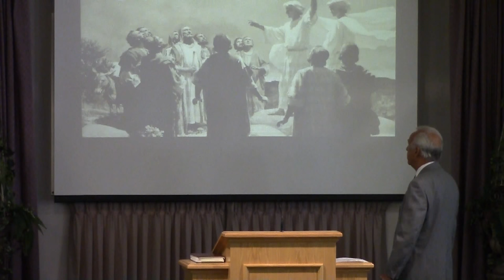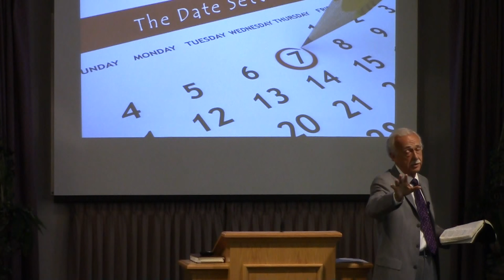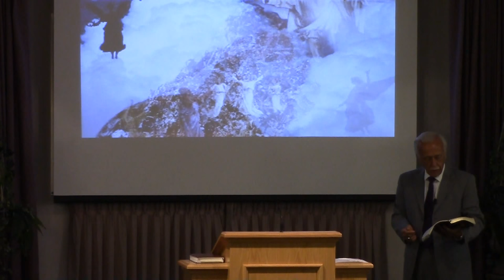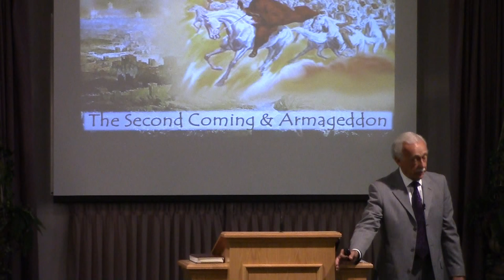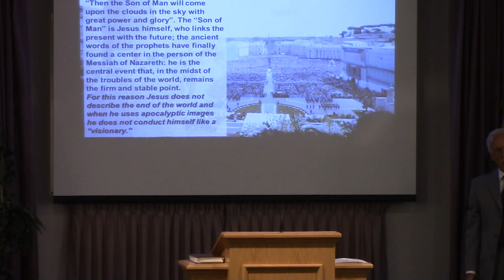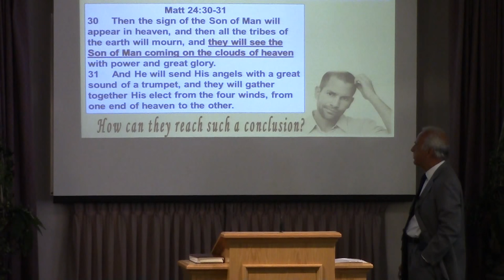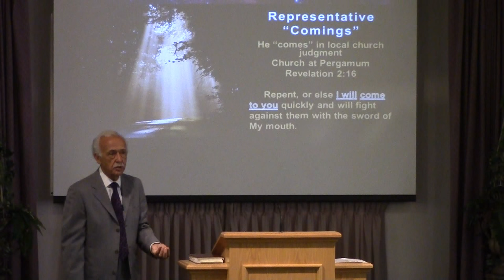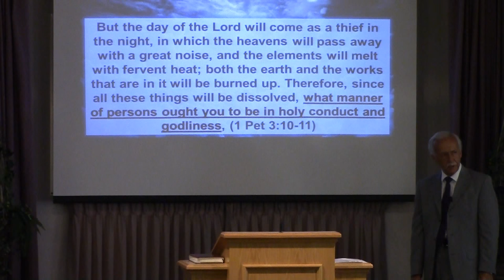Did Jesus Return in 70 AD? - JR Bronger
9/27/2015 PM, Did Jesus Return in 70 AD? - JR Bronger